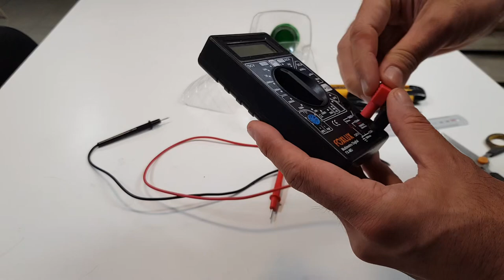Como construir um suporte para multímetro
Faça você mesmo um suporte para multímetro digital utilizando os seguintes materiais:
- garrafa plástica larga (marca da Natural One)
- estilete
- tesoura
- régua
- caneta não esferográfica